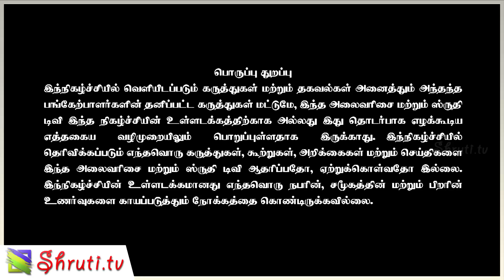Pamaran speech | தமிழ்நதி - பார்த்தீனியம் | பாமரன் உரை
எழுத்தாளர் தமிழ்நதியின் 'பார்த்தீனியம்' நாவல் வெளியீட்டு நிகழ்வு

சிறப்புரை:
எழுத்தாளர் நாஞ்சில் நாடன்
எழுத்தாளர் முருகவேள்
எழுத்தாளர் பாமரன்
எழுத்தாளர் லக்‌ஷ்மி சரவணகுமார்
எழுத்தாளர் அகரமுதல்வன்

நிகழ்ச்சித் தொகுப்பு
எழுத்தாளர் ஜீவகரிகாலன்

Pamaran speech